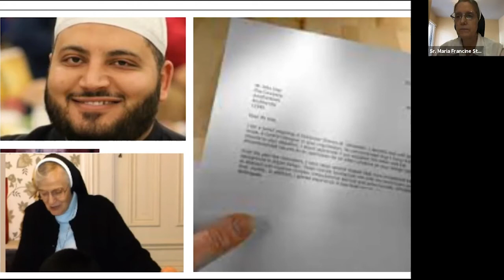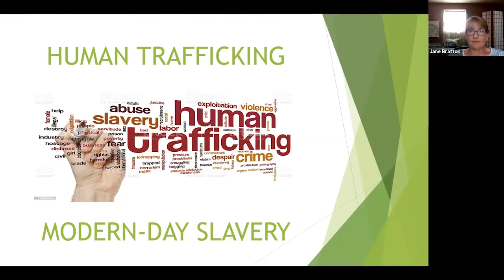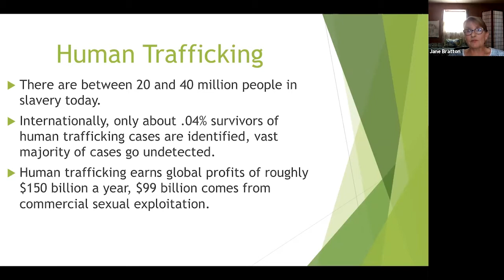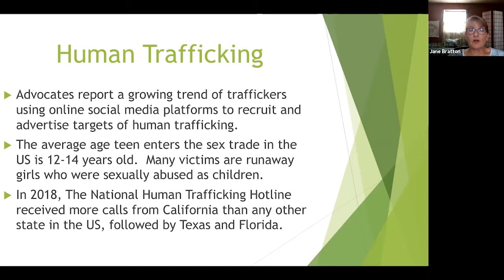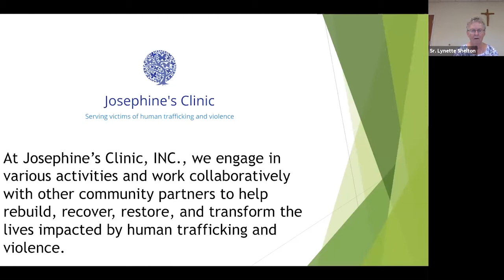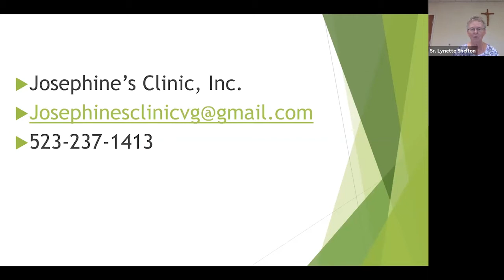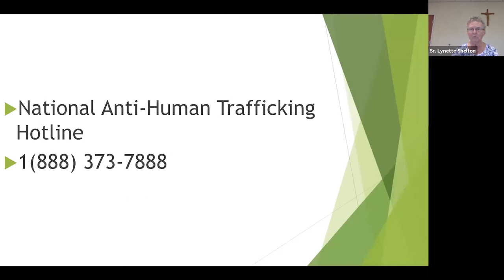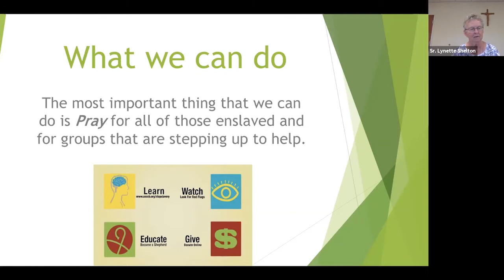Ministries on the Margins: Caring for the marginalized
How can you, one person, care for the many who are marginalized around the world?

Members of the Sisters of Notre Dame (SND) committee for Justice, Peace, and Integrity of Creation remind us not to become overwhelmed and to look for simple ways to learn, advocate, and act. Many simple acts combine for broad, powerful change.

Video topics:
Environment - Sharon and Mary Ellen
Immigration - Sr. Maria Francine and Jan
Human Trafficking - Sr. Lynette and Jane
Homelessness - Sr. Reinette